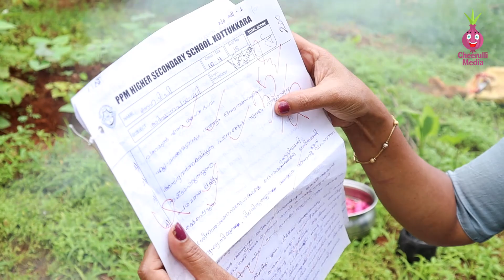ഇതിന്റെ ഒക്കെ രുചിക്ക് പകരം വെക്കാനാവില്ല മറ്റൊന്നിനും!💯 | Sweet Potato Kerala Style Cheerulli Media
വീഡിയോ ഇഷ്ട്ടമായെങ്കിൽ ചാനൽ( ചീരുള്ളി മീഡിയ) സബ്സ്ക്രൈബ് ചെയ്യാനും ഷെയർ ചെയ്യാനും മറക്കല്ലേ...

Anchor: Shyni Vinod
Camera, Editing: Rahul krishna